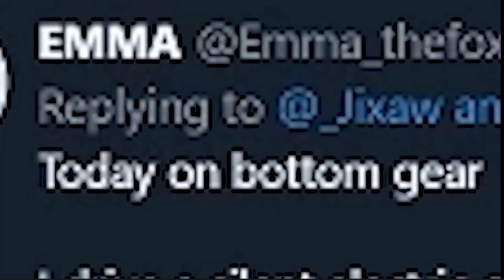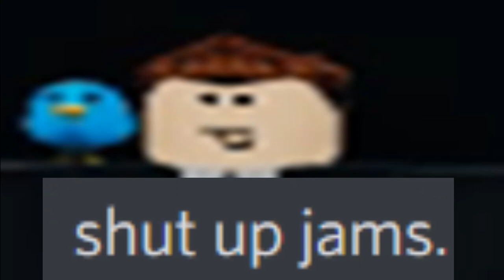Bottom Gear but in Plane Crazy.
In no way related to GJsolo.